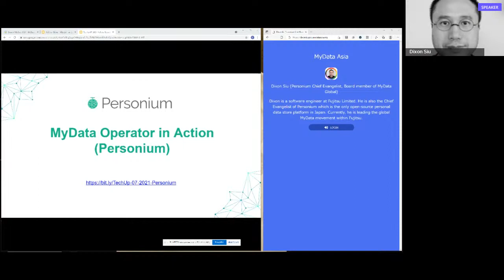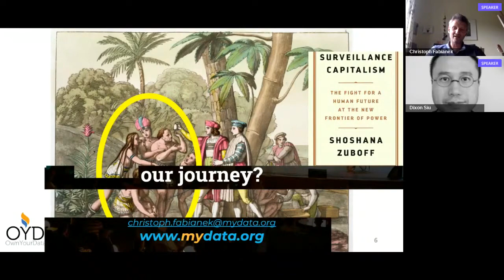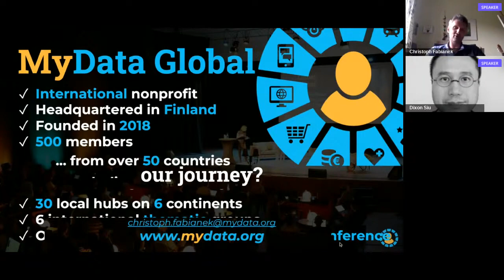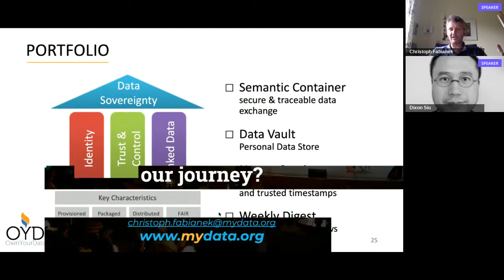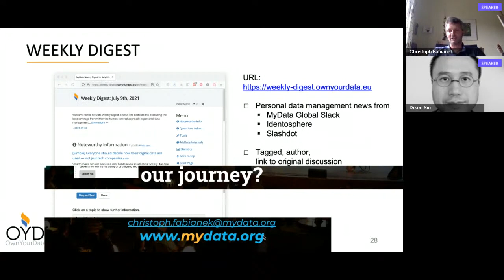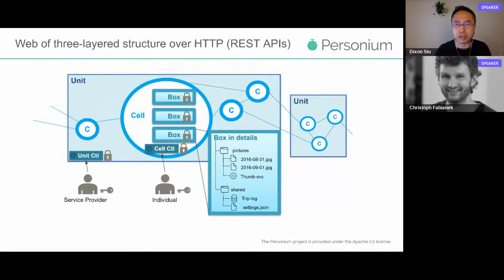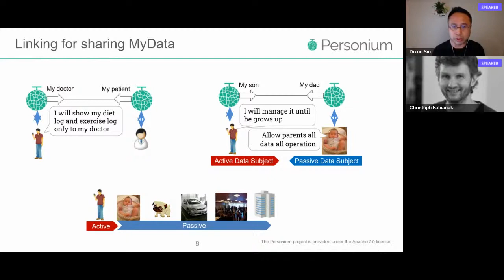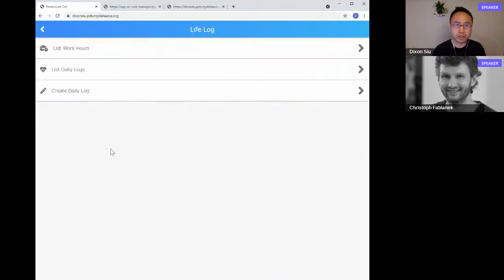TechUp 07-2021 - MyData Operators in action.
This session presents the concept of MyData Operator and dives into more details as to how the following software & platform works:

- OwnYourData's Data Vault and Semantic Container
- Personium's features & demo

RSVP now!